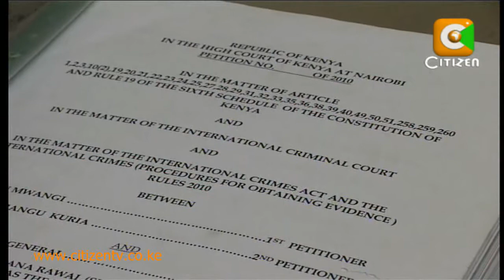ICC Process Deferred Yet Again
Some developments on the ICC process now, and Justice Kalpana Rawal has once again deferred the taking of statements from security chiefs who were serving at the height of Kenya's bloody post election violence to the 24th of February. According to Justice Rawal, the exercise will be suspended until two cases, one filed at the ICC and the other at Kenya's High Court, are heard and determined. And as Tony Sanya now reports, the ongoing debate on the intended legal action against the six Kenyans at the ICC continues to attract more voices.